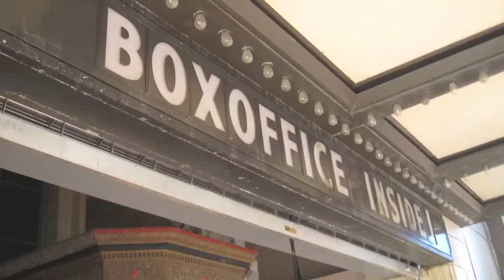The Daily Greg's America: Greg goes to Akron, Ohio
Greg travels to Akron and finds that it is a town with very little going on and very interesting people.